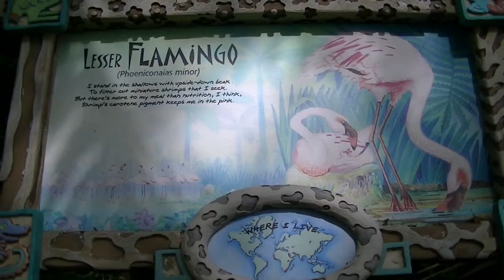Animal Kingdom Lesser Flamingo 7/3/2013 #9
This is the Lesser Flamingo located at Animal Kingdom at Walt Disney World in FL. This was filmed on July 3, 2013.